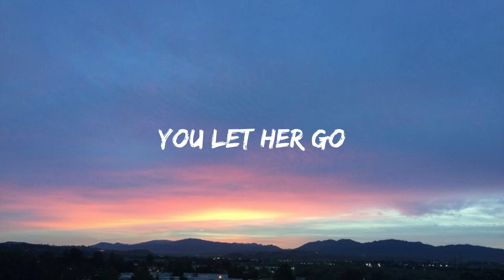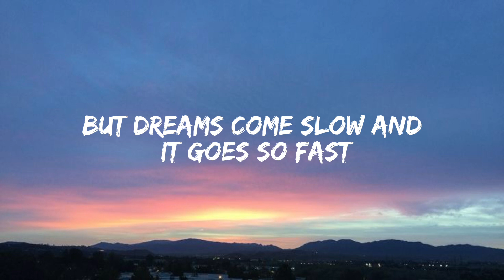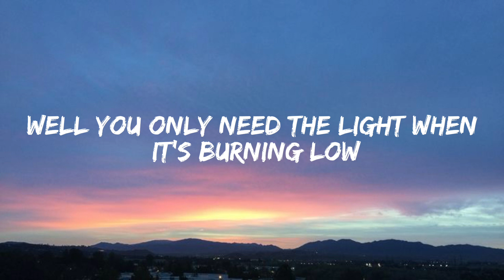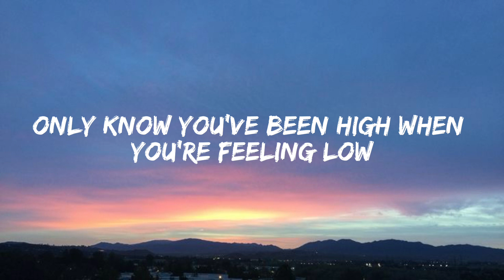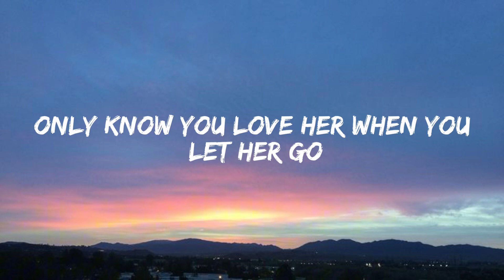Passenger - Let Her Go ( Lyrics )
Lyrics